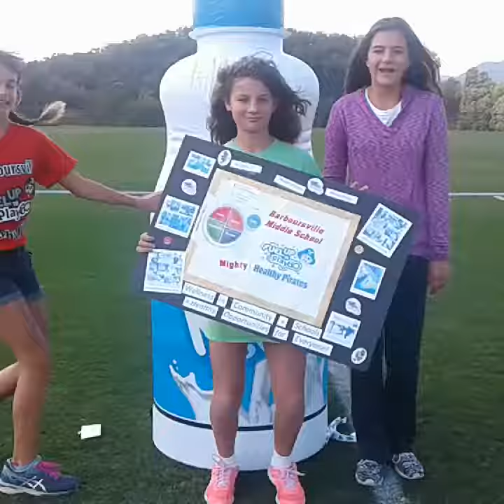Hey Barboursville Middle School!!! Fuel Up and Play 60 with us!